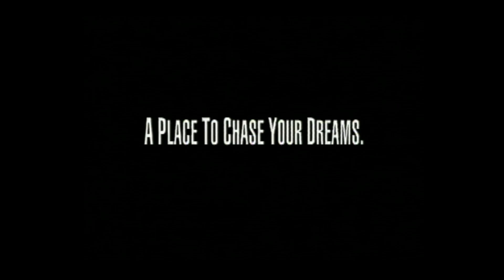Southern Miss Sports Today with Joye Lee-McNelis - Week 1